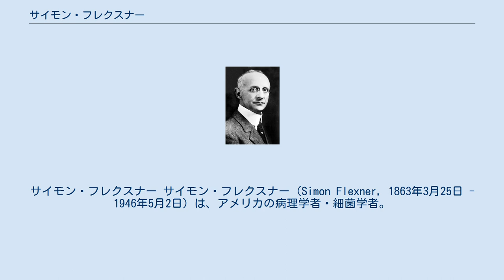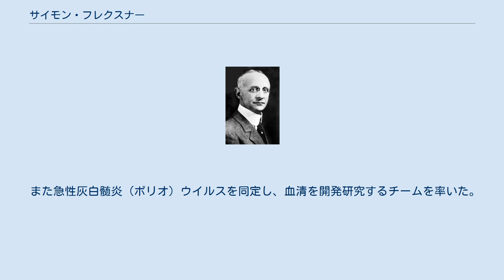サイモン・フレクスナー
サイモン・フレクスナー サイモン・フレクスナー（Simon Flexner, 1863年3月25日 - 1946年5月2日）は、アメリカの病理学者・細菌学者。
ケンタッキー州ルイビル出身。
 父親モーリッツ・フレクスナーはボヘミア・ピルゼン近郊で貧しいが勤勉で精力的なユダヤ教徒の行商人だった。
1848年アメリカに移民（のちにモリス Morris に改名）。
母親はエスター。
4番目の子供として生まれる。
プリンストン高等研究所を創設した化学者エイブラハム・フレクスナーは弟。
 ケンタッキー大学薬学部を卒業後、弟のジェイコブが経営する薬局で8年間働いた。
 1891年と1892年、毒素を研究し、1900年に赤痢菌の一種であるフレクスナー菌を発見。
 1898年から1899年までジョンズ・ホプキンス大学病理学教授、1899年から1903年までペンシルベニア大学で病理学教授、1903年から1935年はロックフェラー医学研究所初代所長。
野口英世と共に蛇毒を研究。
 1907年、脳脊髄膜炎の治療に効く血清を作り、さらに1909年には小児麻痺病原ウイルスの培養により血清のサルへの移植に成功。
 ダイコクネズミの可移動性腫瘍は「フレクスナー・ジョブリング腫瘍」と呼ばれる。
 また急性灰白髄炎（ポリオ）ウイルスを同定し、血清を開発研究するチームを率いた。